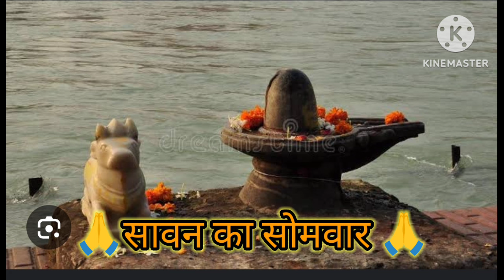सावन सोमवार III शिव जी की पूजा III